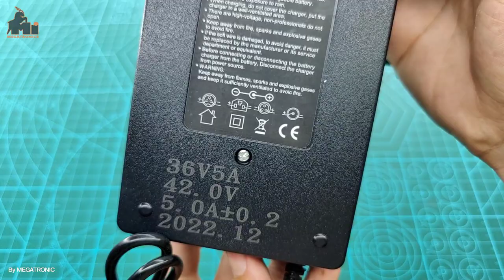EC36A5-T4S12 | 36V-42V 5A Ebike Electric bicycle charger lithium battery smart charger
36V-42V 5A Ebike Electric bicycle charger lithium battery smart charger

Input: AC 220V
Output: 36V to 42V suitable for 36V battery
Output current: 5A

Overcharge protection, over-discharge protection, over-voltage protection, over-power protection, short circuit protection
Temperature protection, built-in high temperature protection chip, battery automatic protection at high temperature
When battery circuit is reversed connected, the charger will not be damaged. It can work normally only by adjusting the line.
Anti-interference protection will not affect the normal operation of the charger because of external electromagnetic interference.
Intelligent four-stage charging, lights off after full charge, zero voltage, automatic shutdown
Heat dissipation by silent fan
Double outlet can effectively reduce the heat of charger, ensure ventilation, safety and stability, effectively prevent dust, moisture and fall.